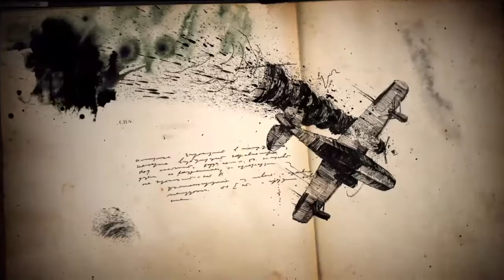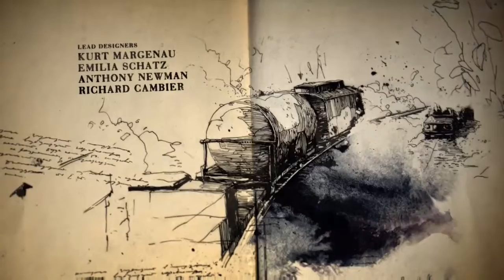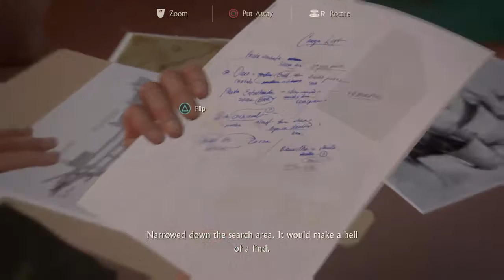PolyNerdic Plays: Uncharted 4 (Part 2)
Wrapping up chapters 2 and 3 of Uncharted 4.